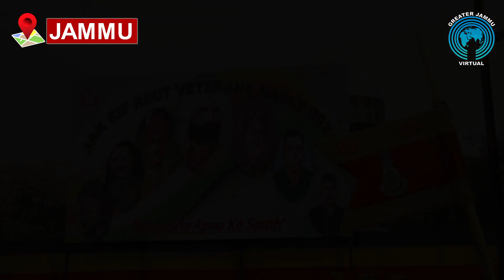Northern Command Felicitates Veterans, Veer Naris